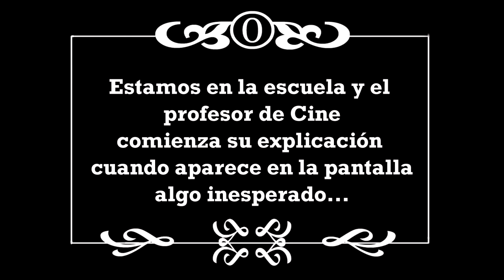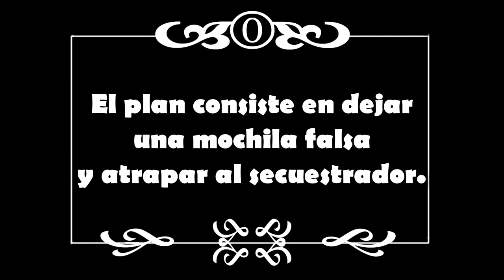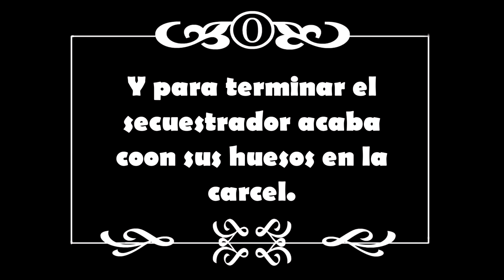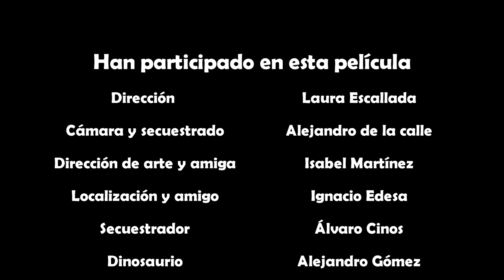El gran secuestro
Esta es una película producida y realizada en la factoría Quirollywood del Colegio Elena Quiroga.

Pertenece al género policiaco y de misterio.